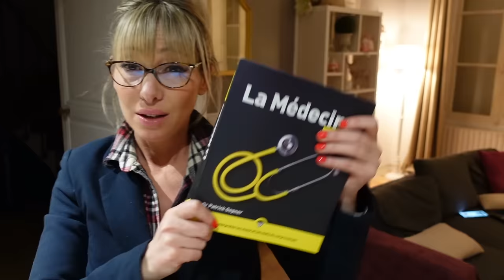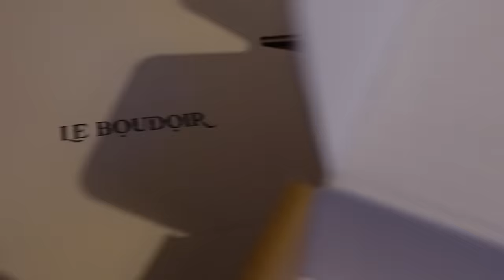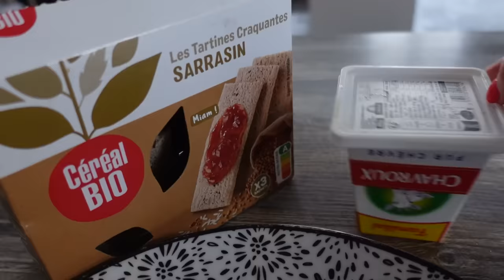Un WEEK END bien prise DE TÊTE !